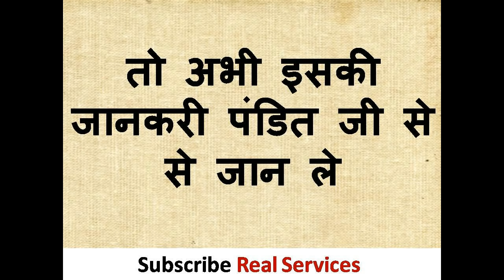अपने प्यार को याद कर रहे तो आपके प्यार के फ़ोन पर फ़ोन आएंगे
नमश्कार